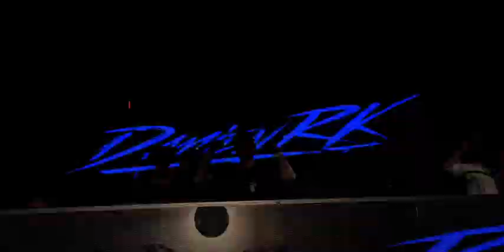Damien RK - Le Press Club Moulins